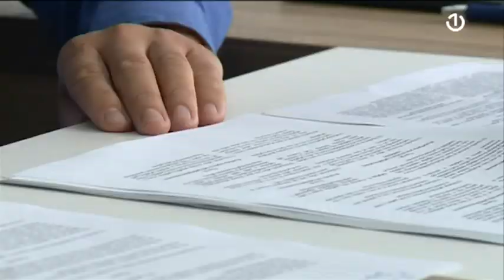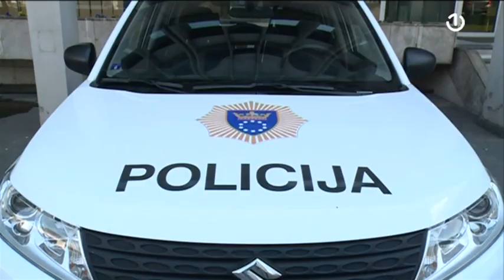ZDK - Izbor za novog policijskog komesara